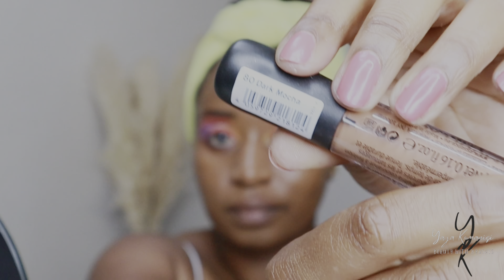Sunset and clouds eye makeup art tutorial. Makeup enthusiast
Products used
•Face Maybelline baby skin primer
•Foundation Signature cosmetics foundation - caramello
•Setting spray Switch beauty setting spray
•Lips Essence cosmetics liquid matte lipstick and eyebrow pencil
•Brows Smudge Brow Fix , Wow Eyebrow Pencil , La Girl pro concealer Fawn
•Eyes LA girl Pro Concelaer Porcelain , Modern dollz spectrum pallet & Inuka eyeshadow pallet
•Countor & highlight - Lagirl pro concealer Espresso and Fawn, Essence Mattifying Compact Podwer & Yardley absolute Translucent powder